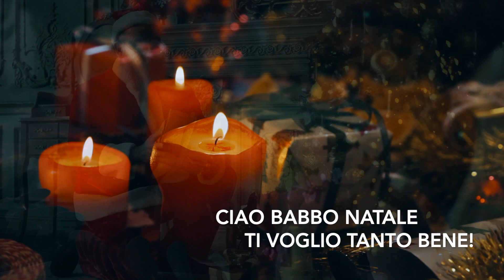Babbo Natale - Manfredo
Quest'anno per augurarvi Buon Natale ho coinvolto tre giovani artisti: Adamo, Adelina e Annalisa, che cantano una canzone scritta da me su "Babbo Natale" .
Sono stati veramente molto bravi!
Ringrazio le famiglie dei cantanti per aver reso possibile questo mio desiderio.
Felice Natale a tutti!
Manfredo